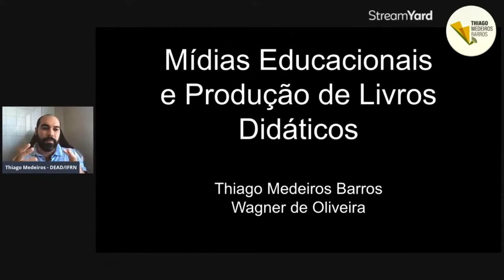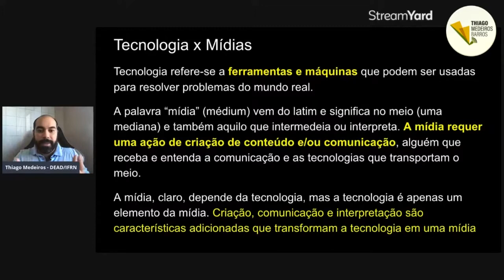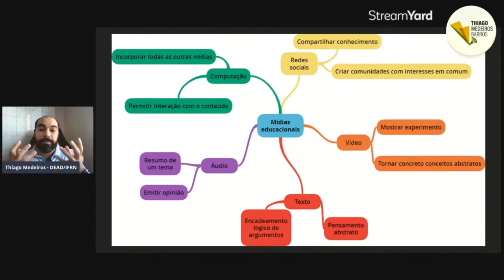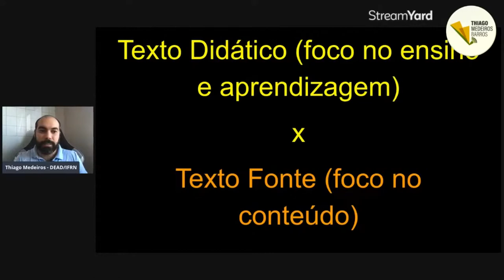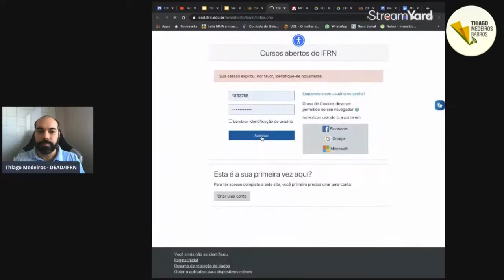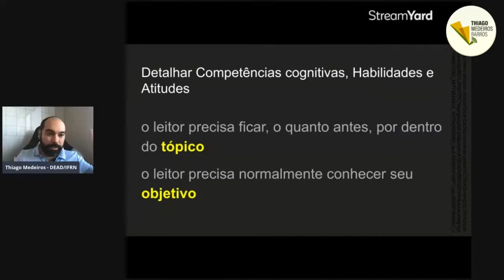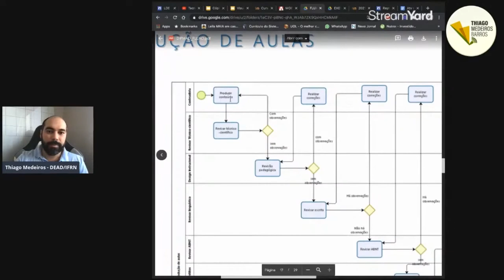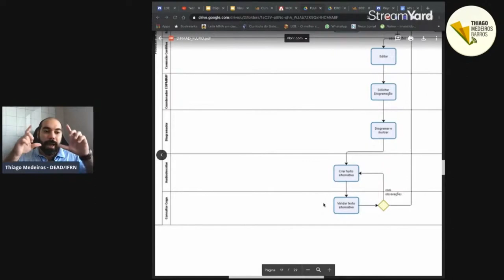Mídias Educacionais e Produção de Livros Didáticos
Thiago Medeiros Barros (@proftmedeirosb)